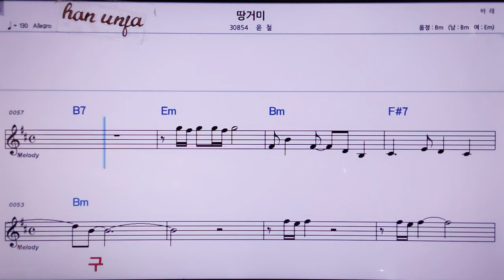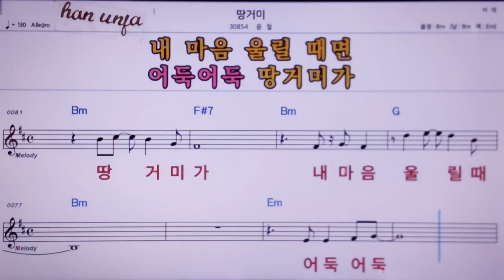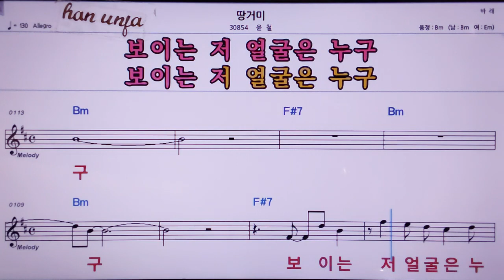💖땅거미/윤철 👍MR,노래방, 악보, 코드,Karaoke With Sheet Music